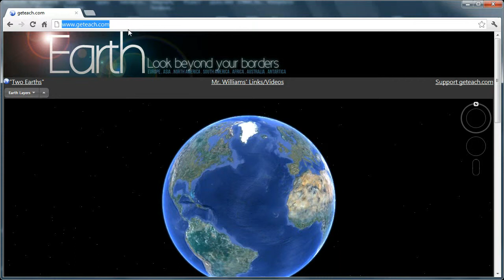geteach.com-Historical Imagery-Warsaw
Brief demonstration on how teachers can use Google Earth's Historical Imagery with geteach.com.